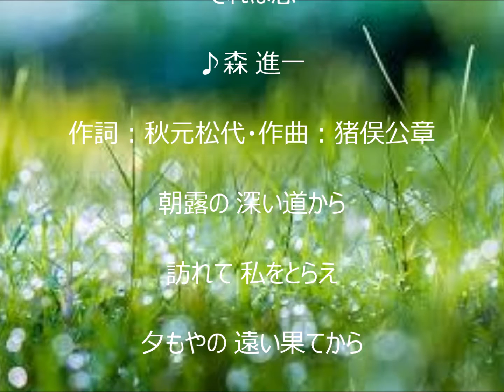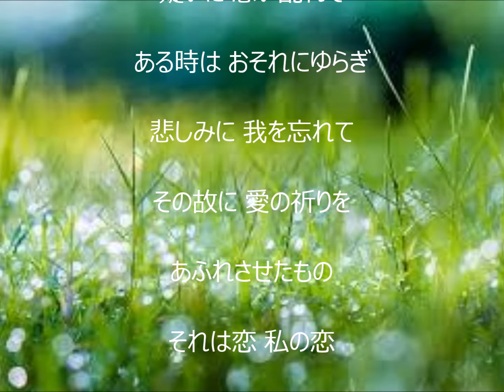それは恋 唄 森 進一 cover 太陽と月